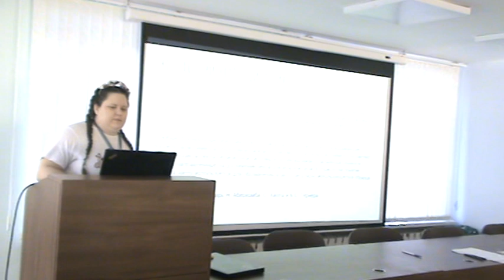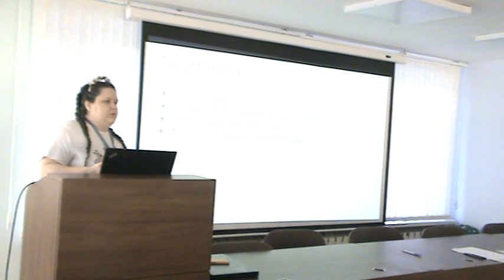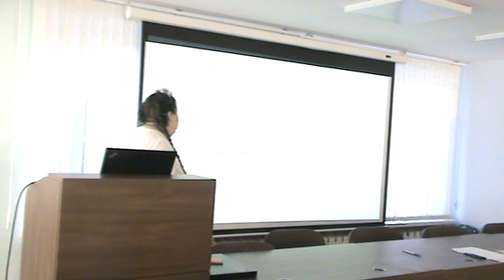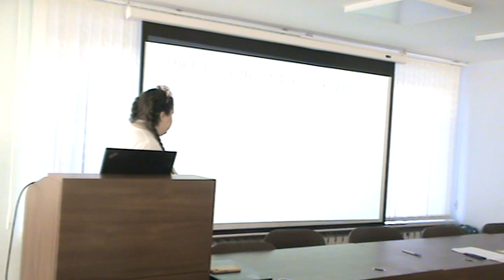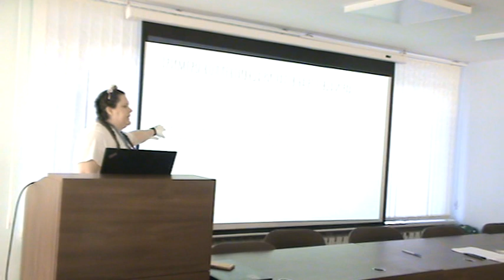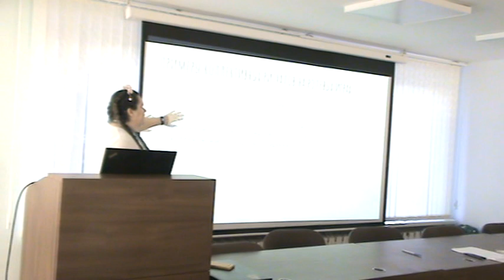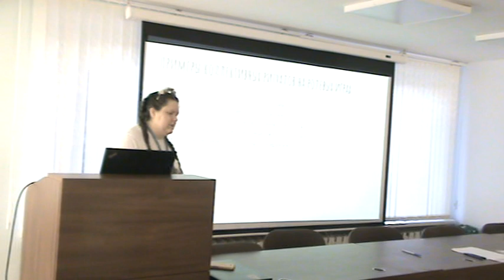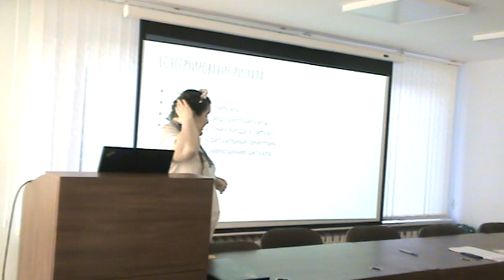Прикладные методики по групповым ритуалам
Прикладные методики по групповым ритуалам (в социологическом плане) Ведущая Катя Ри